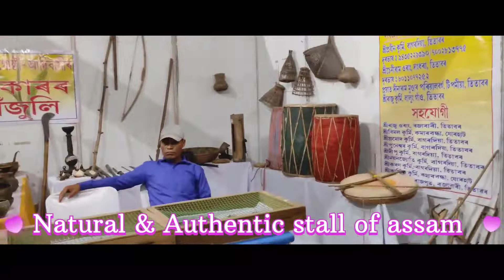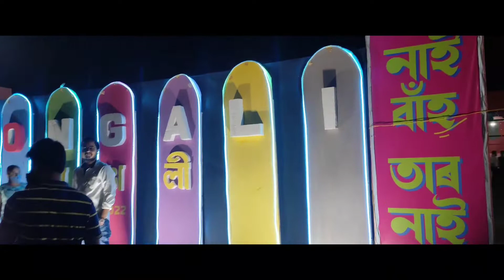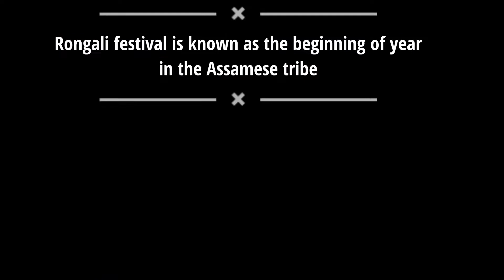Rongali festival 2022 / Guwahati khanapara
Rangoli means the colour and the new year of Assamese culture. The tribe expresses their love and affection to the people, through folk music, folk dance, authentic food etc. the main motive is to love and nurture the human and earth to live a prosperous life